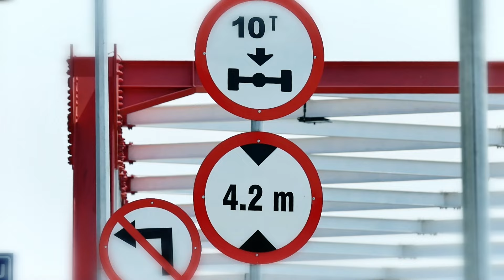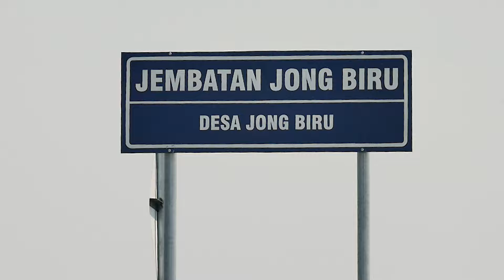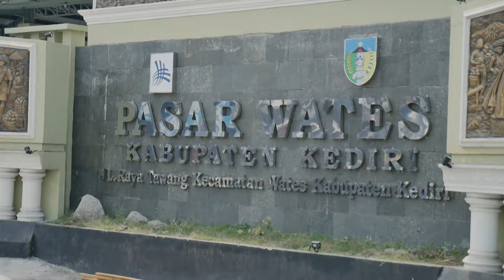3 Tahun Pembangunan Kabupaten Kediri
TRIBUNJATIM.COM - Dalam 3 tahun ini, tren pembangunan Kabupaten Kediri mengalami kemajuan signifikan. Berbagai proyek prestisius dibangun. Sebut saja, pembangunan stadion Gelora Daha Jayati, Bandara bersekala internasional di Kediri, jalan tol kediri, jembatan Jongbiru, Pasar Wates, dan lainnya.

Ini menunjukkan bahwa Mas Dhito, Bupati Kediri yang dilantik sejak 26 Februari 2021, berhasil membuktikan kapasitasnya.

Pembangunan stadion Gelora Daha Jayati misalnya. Megaproyek yang bisa membuat bangga warga Kabupaten Kediri ini berada di dekat Bandara Dhoho. Tepatnya di Desa Bulusari, Kecamatan Tarokan, Kabupaten Kediri.

Pembangunan stadion Gelora Daha Jayati ini mengusung konsep sport, business and entertainment ini memiliki luas 11.220 meter persei.

Dengan gaya arsitek mirip stadion-stadion berkelas yang ada di luar negeri, stadion ini memiliki kapastitas 15.000 penonton.

Tak hanya pembangunan megaproyek stadion Gelora Daha Jayati, pada masa kepemimpinan Mas Dhito ini juga berlangsung berbagai program insfrastruktur yang dibutuhkan rakyatnya.

Mas Dhito mampu menyelasaikan pembangunan-pembangunan jembatan yang sebelumnya mangkrak.
Mas Dhito memutuskan untuk menyelesaikan pembangunan Jembatan Jongbiru yang selama tujuh tahun lalu mangkrak.

Jembatan Jongbiru ini menghubungkan antara kabupaten kediri dan kota kediri ini terputus selama 7 tahun akibat terjangan banjir.

Alhamdulillah, pada Jumat 26 Juli 2024, jembatan ini terhubung kembali, dan bisa dilewati masyarakat. Jembatan Jongbiru ini juga mempermudah akses menuju Bandara Internasional Dhoho Kediri.

Adanya Bandara Internasional Dhoho di Kediri, membuat Mas Dhito semakin bersemangat untuk membangun Kabupaten Kediri demi meningkatkan kesejahteraan warganya.

Pembangunan fasilitas pendukung Bandara Internasional Dhoho Kediri, terutama akses jalan non-tol telah dilakukan. Akses jalan non-tol dari dan menuju bandara, yakni mulai dari jalan Nganjuk-Kediri, jalan Tulungagung-Kediri melalui Kecamatan Mojo, jalan Jawa dan Jalan PB Sudirman, sudah rampung dan bisa dilewati.

Mas Dhito berharap, adanya Bandara Internasional Dhoho Kediri ini dapat memacu pengembangan ekonomi lokal, pemasaran produk-produk unggulan Kabupaten Kediri.

Tekad untuk semakin meningkatkan laju perekonomian di Kabupaten Kediri juga ditandai dengan revitalisasi Pasar Wates.

Dengan konsep Budaya Tradisional dan Modern, Pasar Wates menjadi pilot Project pembangunan pasar pertama di Kabupaten Kediri.

Berbeda dengan pasar tradisional lain, Pasar Wates merupakan gabungan dari tiga konsep sekaligus, yakni perpaduan unsur budaya, tradisional, dan modern.

Lokasinya yang tak jauh dari kawasan wisata Gunung Kelud, Pasar Wates juga diharapkan bisa menjadi destinasi kunjungan bagi wisatawan yang pergi ke Kelud.

Pasar Wates adalah pasar pertama di Kabupaten Kediri yang mengusung gabungan beberapa konsep. Mulai dari budaya, tradisional dan modern sekaligus.

Pasar Wates juga dilengkapi dengan teknologi modern yang canggih seperti parkir digital serta kamera pengawas cctv yang tersebar di seluruh titik pasar.

Pasar Wates juga dilengkapi playground untuk anak serta mushola. Ini adalah satu-satunya pasar dengan fasilitas yang lengkap di Kediri dan baru pertama kali.

Konsep Pasar Wates dari budaya, tradisional dan modern sekaligus ini juga akan diterapkan pada pasar-pasar lain di Kabupaten Kediri. Pasar Ngadiluwih menjadi target revitalisasi pasar tradisional berikutnya di
Kabupaten Kediri.

Tak gampang memimpin 26 kecamatan, 343 desa dan 1 keluarahan dengan jumlah penduduk sekitar 1,7 juta jiwa ini. Namun Mas Dhito, yang bernama lengkap Hanindhito Himawan Pramana ini, di usianya yang muda, mampu menunjukkan kapasitasnya sebagai pemimpin yang mumpuni.

Tiga tahun kepemimpinan Mas Dhito, membawa berbagai kemajuan pembangunan Kabupaten Kediri. Tak hanya berbagai pembangunan prestisius yang menjadi kebanggaan warga Kediri, pembangunan diberbagai bidang juga dilakukan.

Di bidang pendidikan, Mas Dhito membangun boarding school SMA Dharma Wanita. Sekolah yang dikhususkan bagi siswa-siswa berprestasi dari keluarga miskin di Kabupaten Kediri.

Di bidang kesehatan, Mas Dhito memiliki program penyediaan mobil siaga di desa-desa untuk mengantar warga mengakses layanan kesehatan.

Ini menunjukkan bahwa Mas Dhito merupakan pemimpin muda yang visioner.